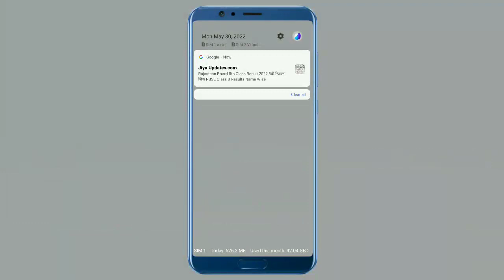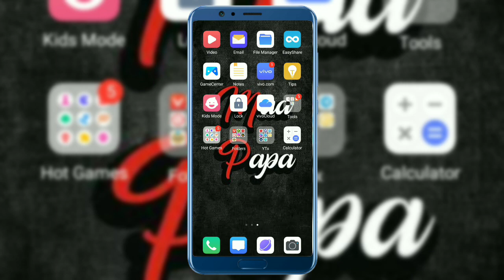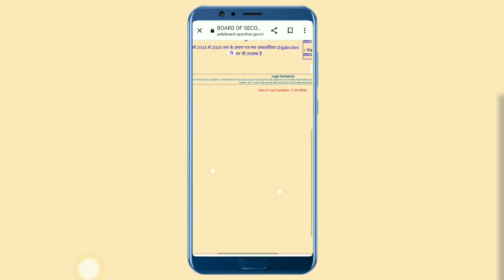Rbse 10th 12th Result 2022 | Rajasthan board result kab aayega | rbse board result date 2022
Rajasthan 12th board result how to check
Rbse board result date
Rbse board result kaise nikale
Rbse 12th class board result date
Rbse 12th arts stream result date
Rbse 12th science result date
Rbse 12th commerce result date
Rbse 12th result kab aayega 2022 me
Rbse results big news 2022
Rbse results date confirm date 2022